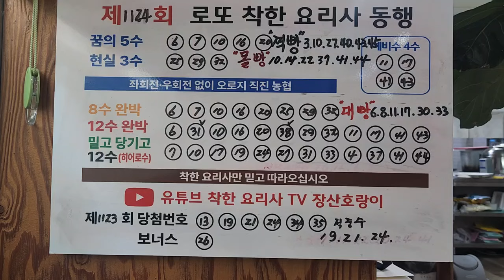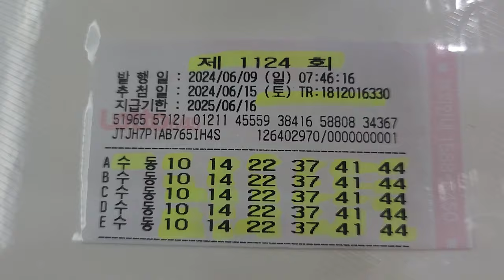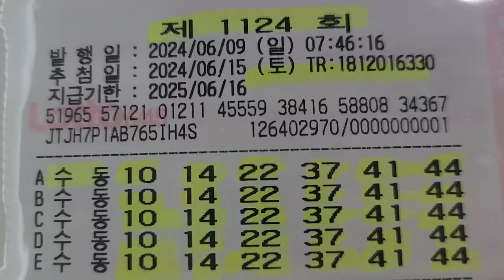로또제1124회 *몰빵 원조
전통 몰빵 본전 돌려받기 회차